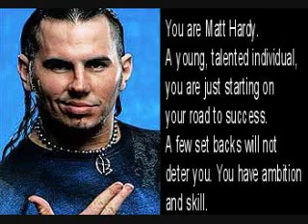wwe matt hardy tribute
tribute to matt hardy